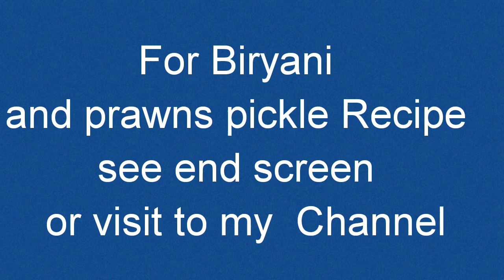4. Ramzan Special - Nonveg Thali - रमजान स्पेशल नॉनवेज थली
4. Ramzan Special - Nonveg Thali - रमजान स्पेशल नॉनवेज थली